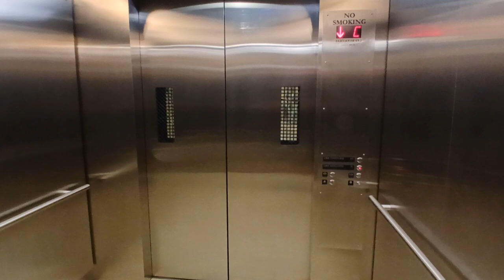Schindler traction elevators at Grand Central Madison Terminal (Manhattan, NY)